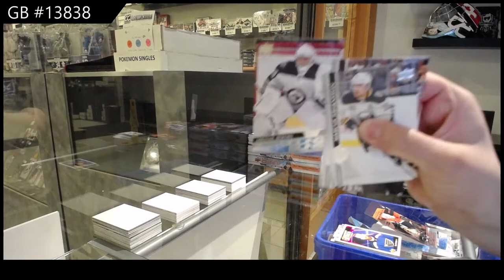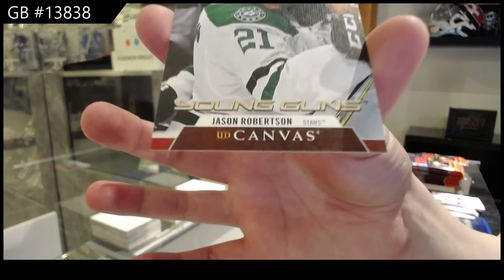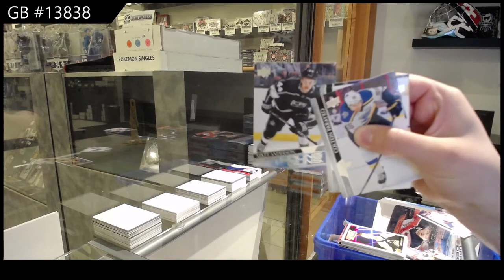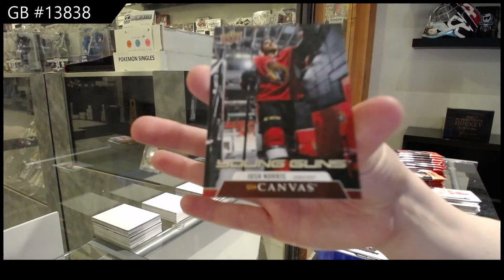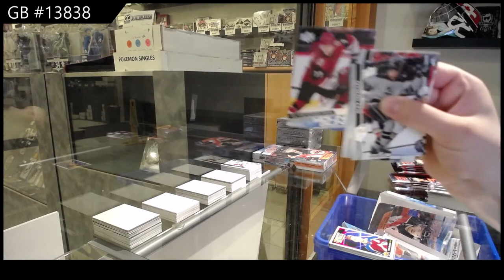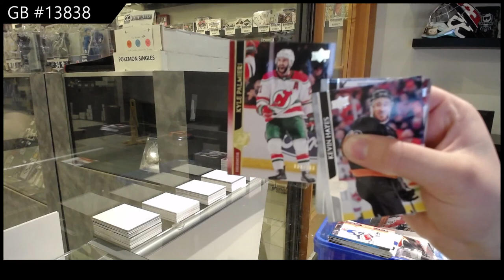20-21 Upper Deck Series 1 Hockey 4 Box Break - C&C GB #13,838